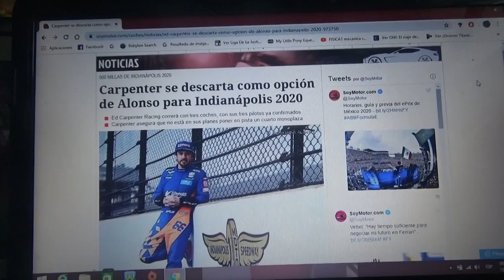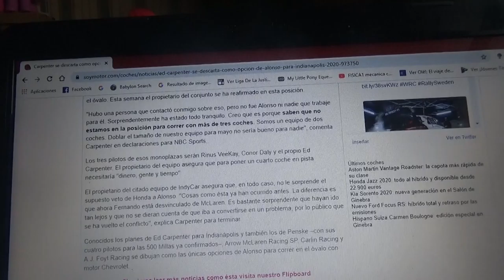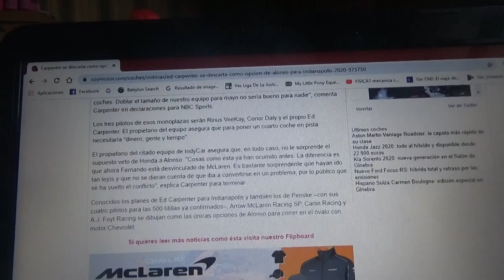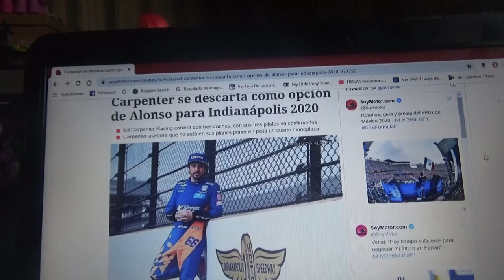Ed Carpenter descarta a Fernando Alonso para las 500 Millas de Indianapolis 2020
Debido al veto de Honda al acuerdo entre Alonso y el equipo Andretti por lo que podría ser posible que el asturiano volviera a correr para Arrow Mclaren Racing SP este 2020 a las Indianapolis 500(una de las pocas opciones que le quedan al español con motor Chevrolet)